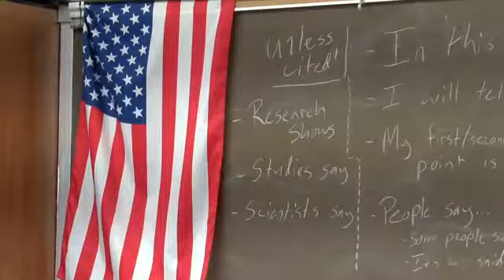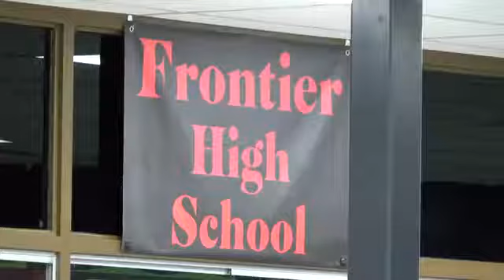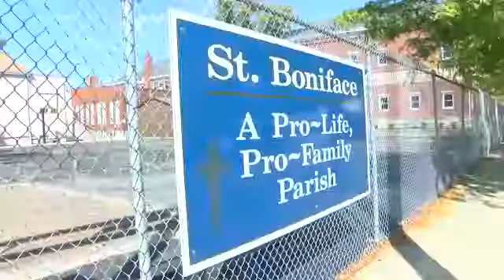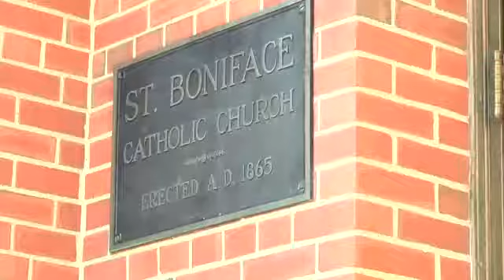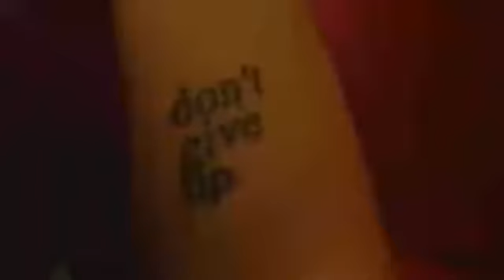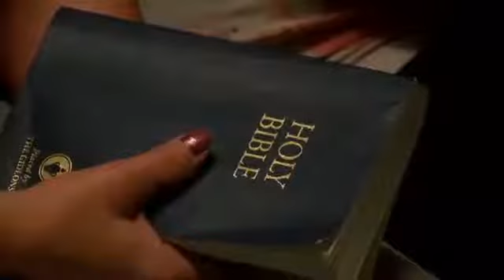WLFI News 18 Year One Demo Reel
This demo reel showcases live shots, standups, anchoring and packages that I have done in my first year of working at WLFI. I am currently a 3-day Multimedia Journalist and weekend anchor/producer for our 6 and 11 pm show.